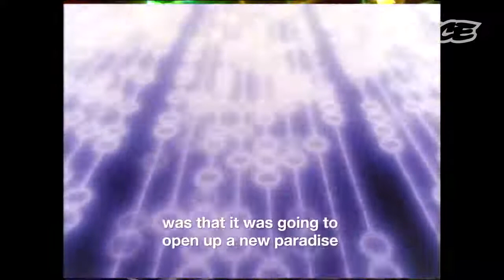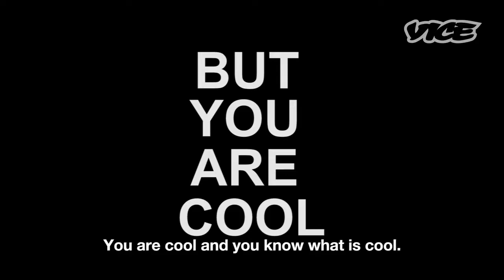Living in an Unreal World: A Film By Adam Curtis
We are too trapped in a system. We cannot see beyond it. But there is more out there.